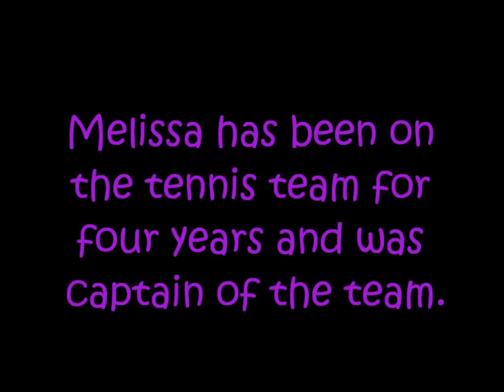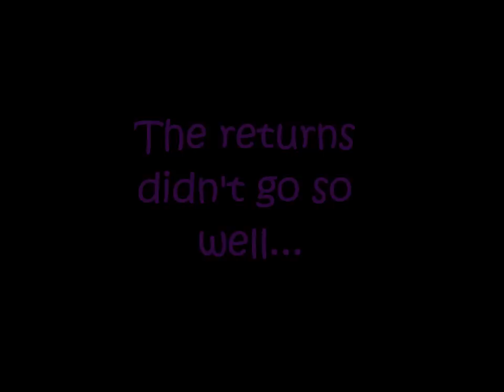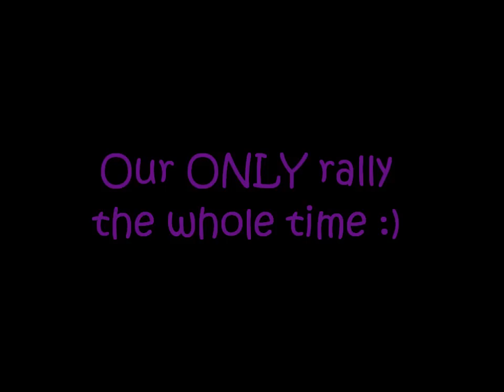Danielle's First Time Playing Tennis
Danielle plays tennis for the first time and Melissa teaches her.